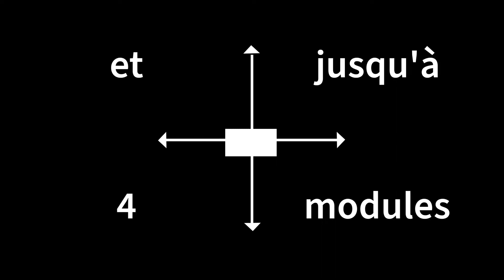[FR] Rallonge de câble long S74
Jusqu'à 34 mètres de distance entre le module de capteur et le boîtier de la caméra S74! Grâce aux nouveaux câbles de raccordement longs de 34 mètres pour les modules S74, vous pouvez placer les modules de capteurs et les modules fonctionnels presque partout où vous le souhaitez. Regardez dans plusieurs directions simultanément ou dans les recoins, aussi bien à l'intérieur qu'à l'extérieur.  Observez différentes pièces en même temps. La nouvelle flexibilité de 34 mètres au lieu des 3 mètres proposés jusqu'ici offre de toutes nouvelles possibilités. Un câble de fibre optique (ligne de fibre optique) est utilisé pour la transmission des données graphiques, ce qui garantit une qualité d'image optimale, même sur ces longues distances.

Restez à l'écoute des nouveaux produits, des mises à jour de la cybersécurité ou de notre MxAnalytics, ainsi que des didacticiels, des études de cas, des événements et des conférences, de nos partenariats et de bien d'autres choses du monde MOBOTIX.

MOBOTIX est un leader sur le marché de la fabrication et du développement de systèmes vidéo IP intelligents et définit des normes en matière de technologies de caméras innovantes et de solutions de sécurité décentralisées avec une cybersécurité maximale. Les clients du monde entier font confiance à la durabilité et à la fiabilité du matériel et des logiciels "Made in Germany" de MOBOTIX. La flexibilité, l'intelligence intégrée et le plus haut niveau de sécurité des données sont des caractéristiques très appréciées dans de nombreux secteurs, tels que la fabrication industrielle, le commerce de détail, la logistique et le transport, les soins de santé ou les établissements d'enseignement.